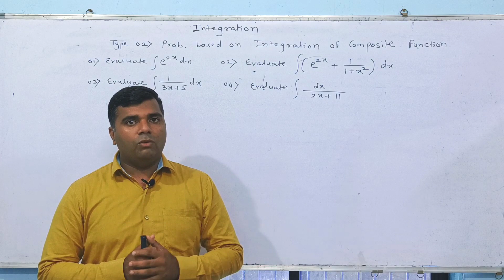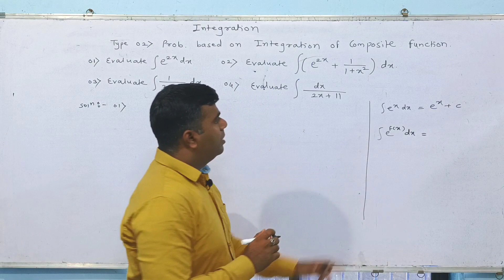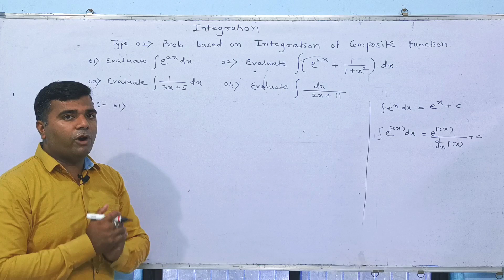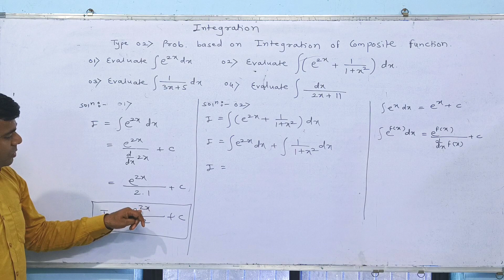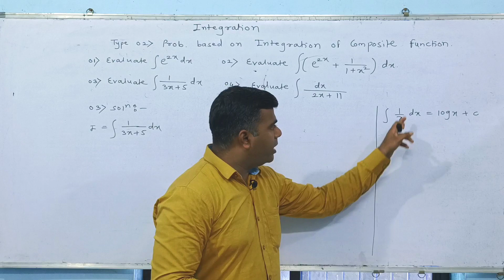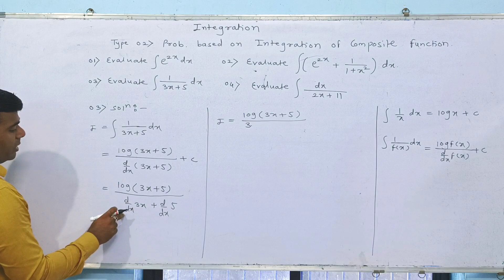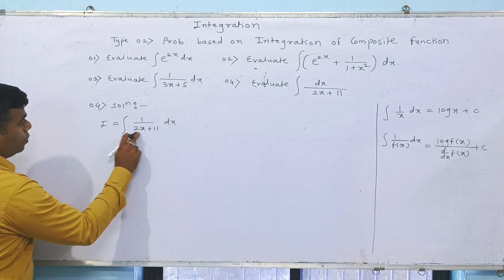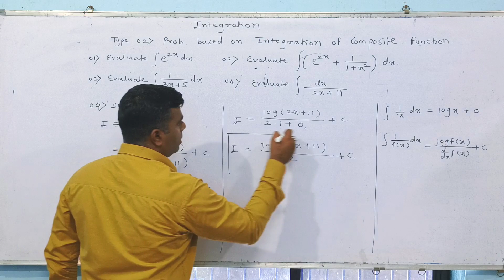LEC 05/Integration By Composite Function/MSBTE/Diploma/sem 02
This video include details about applied mathematics of MSBTE topic integration for diploma first year syllabus.